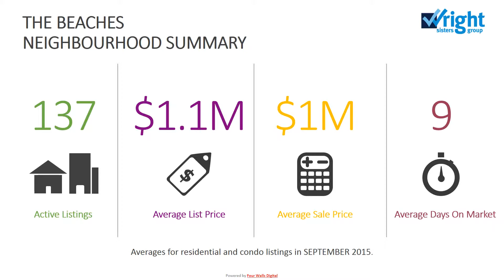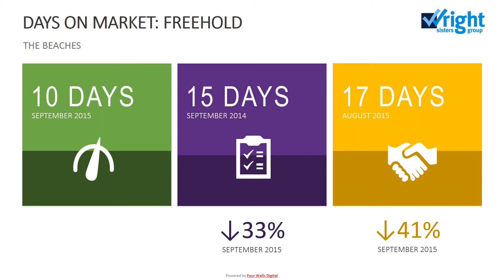THE BEACHES - September Infographic